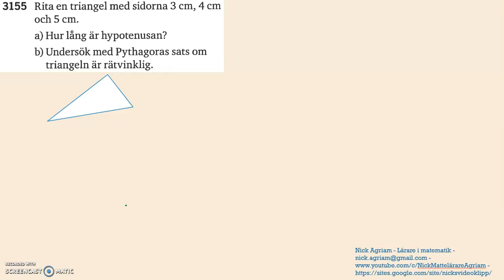Matematik 5000 Ma 2a Kapitel 3 Geometri och algebra Pythagoras sats 3155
Matematik 5000 Ma 2a   Kapitel 3   Geometri och algebra   Pythagoras sats   3155                      Besök gärna min google site för mer videos: